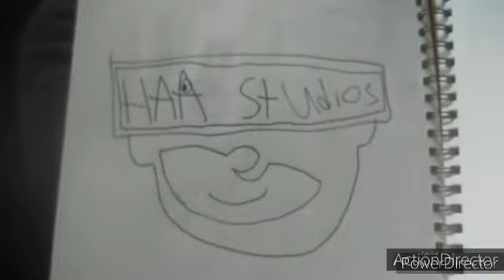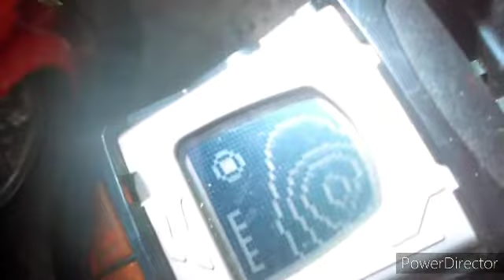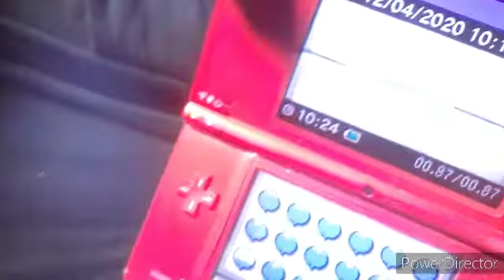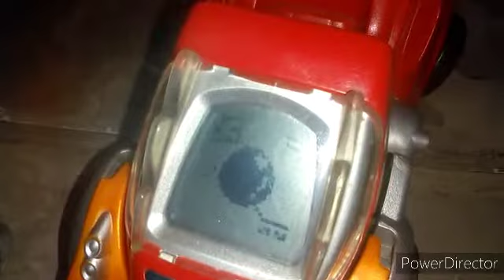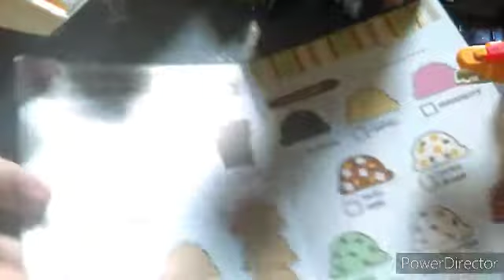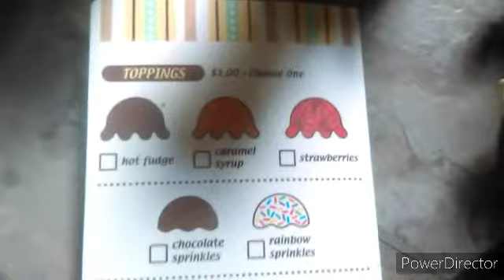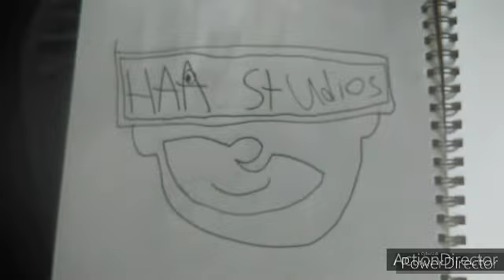Another Switch & Go Dino's Story (FULL MOVIE)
Fear Of A Ghost Dinosaur

The Dinosaurs Find The Ghost Dinosaur That Make Their Voices Go In Reverse And Make Them Fight So They Went In A Mission To Find Him. (A.K.A. The Switch & Go Dino's Movie 3)

Action & Adventure

Rated: KG
(For Mild Violence)

From HAA Studios